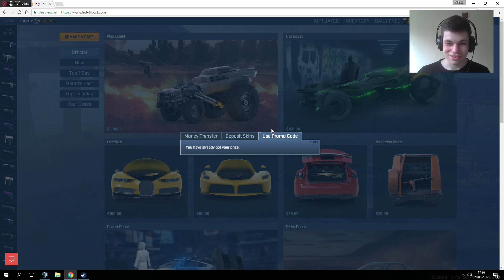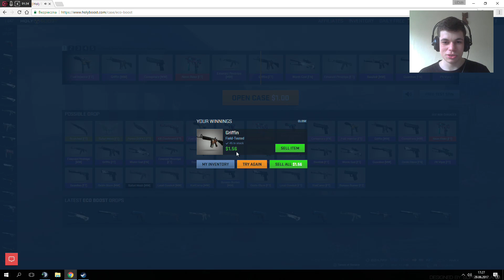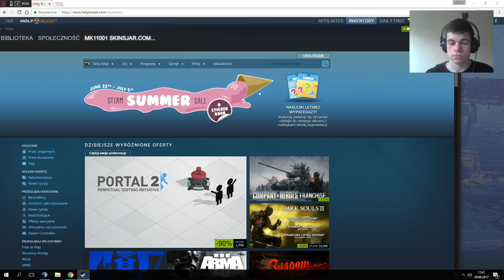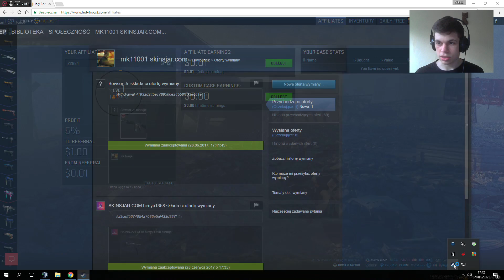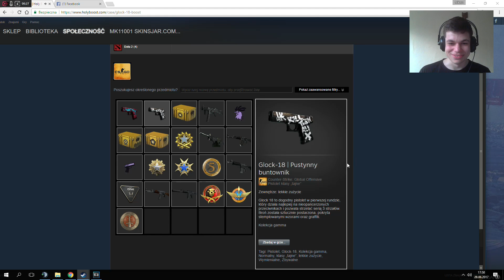Holyboost.com - Wypłacalna stronka z 0,6$ za free! KOD: 22884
Kodzik na 0,6$ : polishfighter
Jak widzieliście stronka wypłaca :)
Wicher dropnął glocka za 9 euro :D A jak wam poszło ? Piszcie w kom :)
Fanpage :